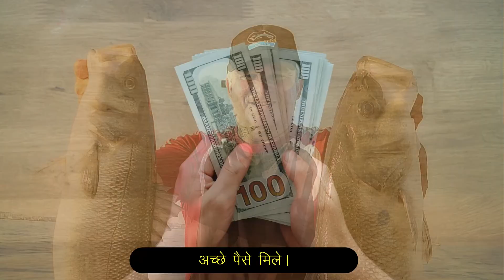चालाक मछली | Moral stories | Story time | Short stories | Hindi Kahaniyan | UrDream Makers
Translated titles:
चालाक मछली | Moral stories | Story time | Short stories | Hindi Kahaniyan | UrDrea

(९-१-८)

(९-१-८)

(८-१-२-३)